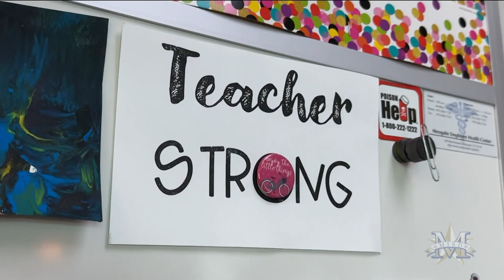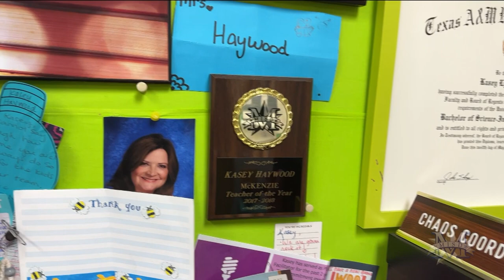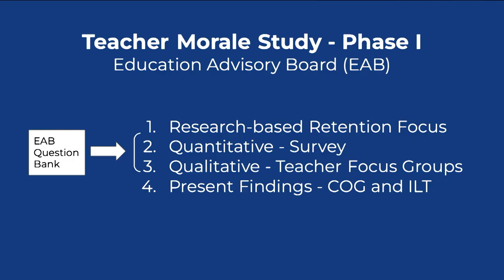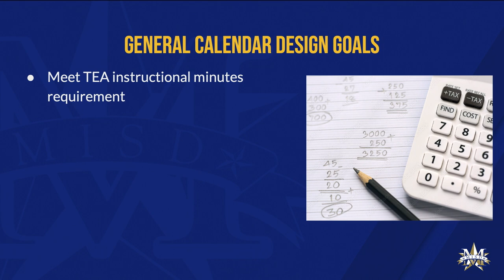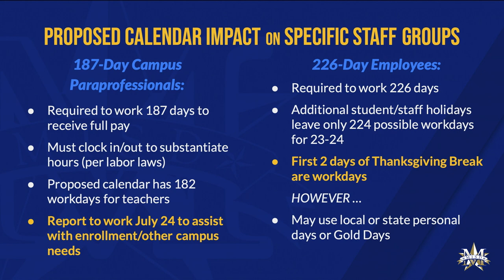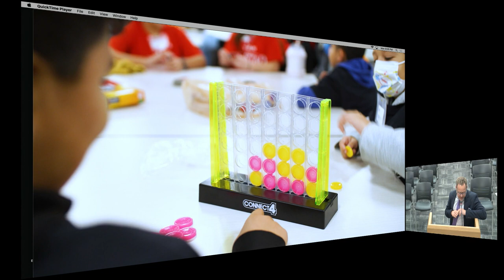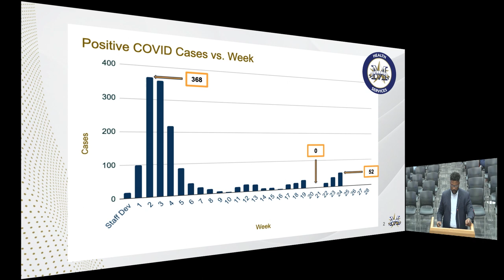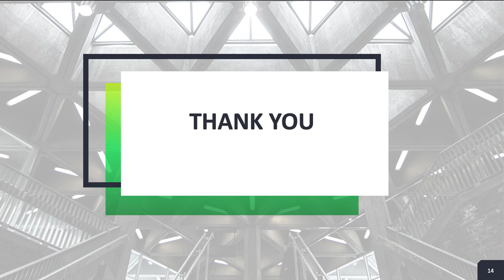March 6th, 2023 School Board Meeting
Mesquite ISD's March 6th, 2023 School Board Meeting